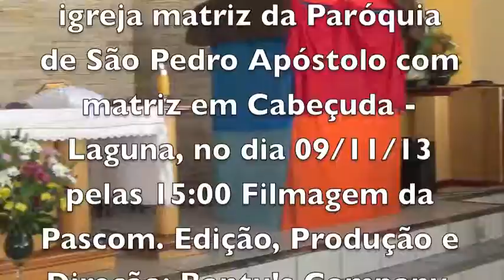A CASA DE DEUS - MATRIZ - CABEÇUDA:LAGUNA